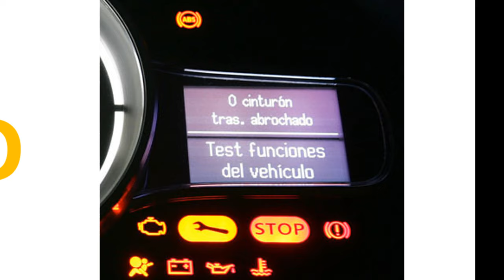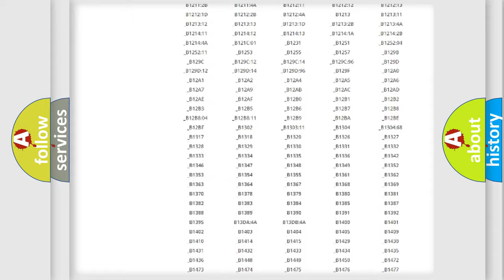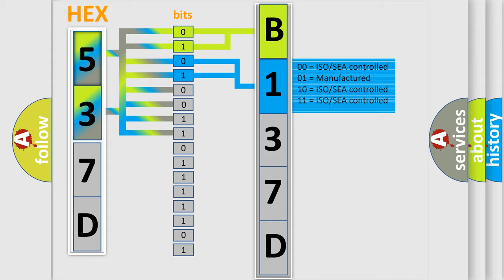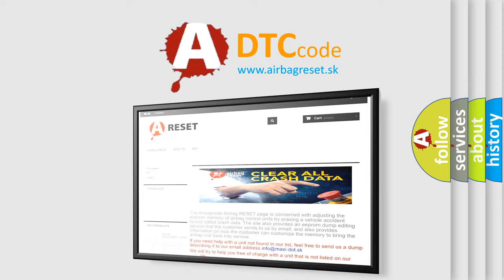DTC Ford B137D-31 Short Explanation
Contents:
0:21 Basic DTC analysis according to OBD2 protocol standard.
1:48 Insight into programming
2:58 A diagnostically understandable description of the Diagnostic Trouble Code
3:05 Basic error definition

Make:
Ford
Code:
B137D 31
Definition:
Implausible Data Received From TPM
Failure Type:
No Signal